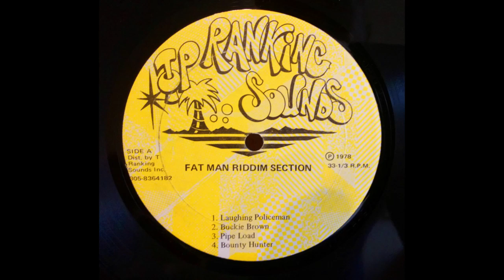Touter * Buckie Brown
Top Ranking